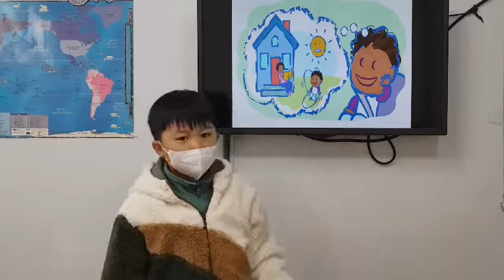차일드유 월드컵 225 EC 3 Bongo Our New Home 홍석민